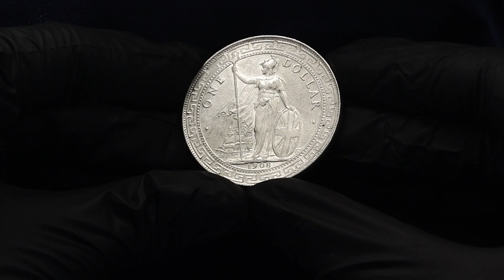Lot 638 Great Britain 1 Dollar 1908 B